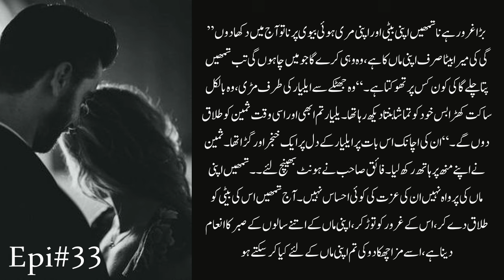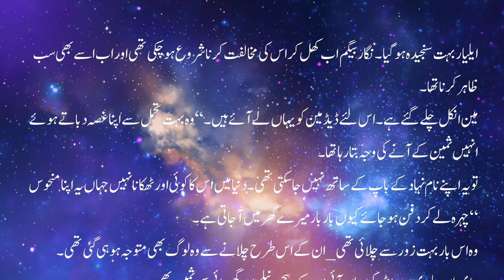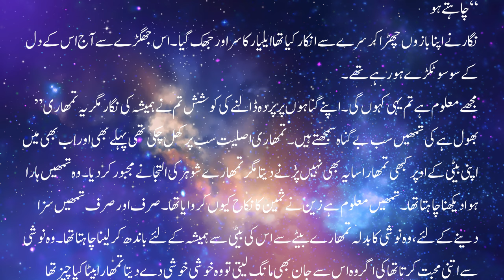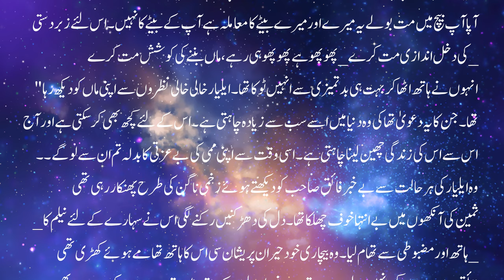Age Dfference Based Novels Rude Hero || Romantic Novels In Urdu || part 33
Hello watch This Video Will Show You ; Age Dfference Based Novels Rude Hero || Romantic  Novels  In Urdu  || part 33
This video presents Urdu Romantic  Novel  Rude Hero and Love After Marriage's stories. When It Comes To Novels these are The Stories People Are Looking for The Most On YouTube and Google Because They are Romantic and Social, Such Stories also portrait True Picture Of Joint Pakistani Family system. it Is Part  Of this Novel So You can fFnd This Video  And More Visit to watch this  video

Suggest Video;
Forced Marriage Based | Cousins Marriage Based | Hero Police Officer | Romantic Urdu Novel
All khanzad,s bebaak andaaz _Epi135P1_رومانٹک خانزادہ کا بے باک انداز

Your Queries;
 age difference based novels rude hero
Novel
forced marriage novels in urdu
rude cousin forced marriage novel
rude hero cousin based novel
cousin based novel
urdu novel romantic cousin marriage
forced marriage novel
rude hero based urdu novel complete
romantic novels in urdu
second marriage based novels rude hero
urdu novel childhood nikah
urdu novel cousin marriage age difference
age difference urdu novels
novels in urdu
nowels in urdu
coucin marriage based novel rude hero
wani based romantic urdu novels
zalim hero based urdu novels
novel urdu libreary
childhood  nikah based romantic novels
audio novel urdu
cousine marriage age difference novel
second marriage based novels
cousin marriage childhood nikah novel
teacher studant based novel
After Marriage Based Love
Rude Hero Cousine  Marriage
urdu novels
novel urdu, love story based
forced marriage based novel
mr rude novel by ali atish
novel urdu libreary
rude hero based urdu nove

Top 🔝 Searches
rude hero forced marriage novels
second marriage rude hero based novel
cousin forced marriage romantic novels in urdu
cousin based novel
most romantic forced marriage novels
rude hero based urdu novel
rude cousin based novel
novel rude hero based after marriage
rude hero based urdu novel cousin marriage
urdu forced marriage romantic novels
most romantic novels in urdu
childhood nikah cousin marriage rude hero
cousin based romantic novel
forced marriage novel
joint family cousin marriage novel

Thanks